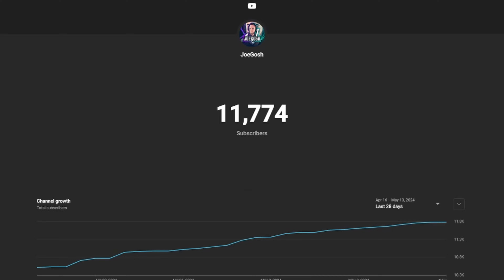Why Minecraft is bad for new gen players..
I upload gaming content as well as stream on different platforms. Feel free to have a look around and enjoy your stay. If you have any questions or feedback please leave them in the comment section so I can have a look and try to improve my content. Peace out!